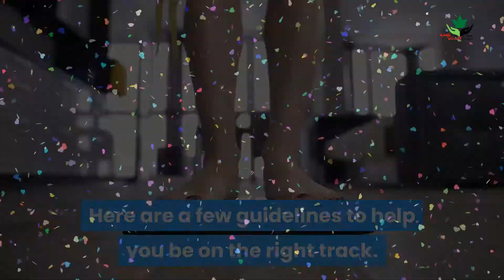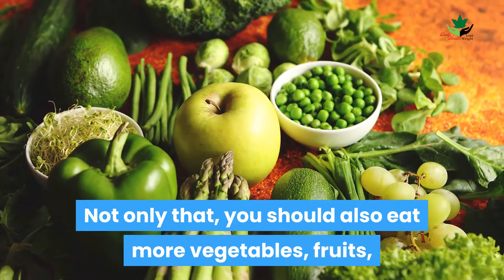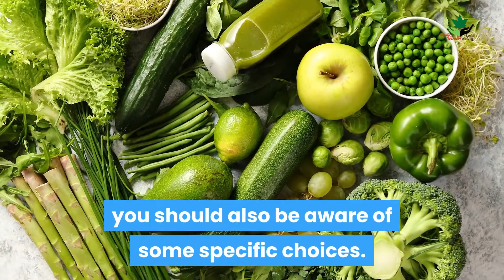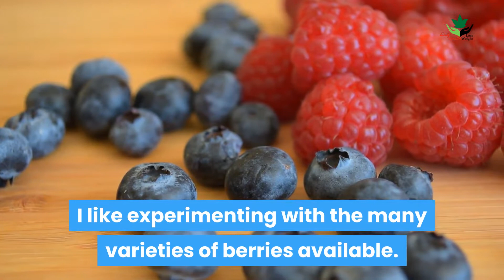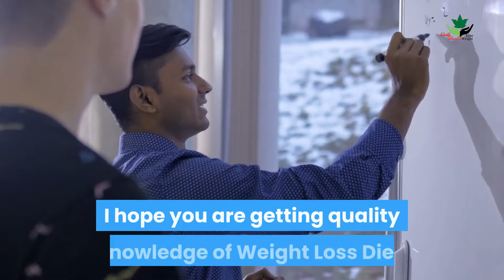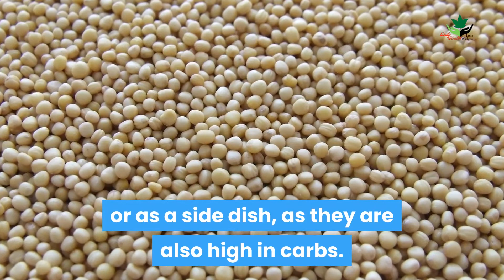Lose Weight In 10 Days By Eating Or Avoiding the Following Foods | Weight Loss Diet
In this video, we will talk about weight loss diet.  The reason for this video its because many people are curious about certain topics like diet for weight loss for female, weight loss tips, weight loss diet chart, fast weight loss diet plan lose 5kg in 5 days, 7 day diet plan for weight loss, 30 day meal plan for weight loss, how to lose weight in 7 days,weight loss tips, weight loss diet chart and more.